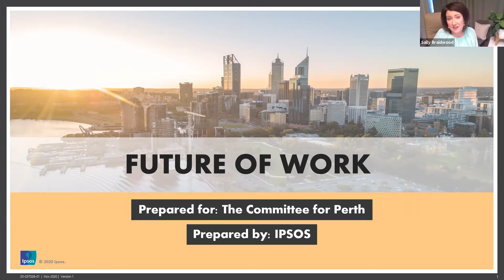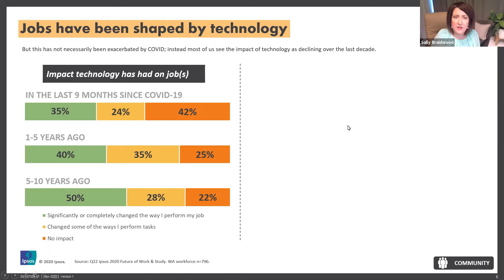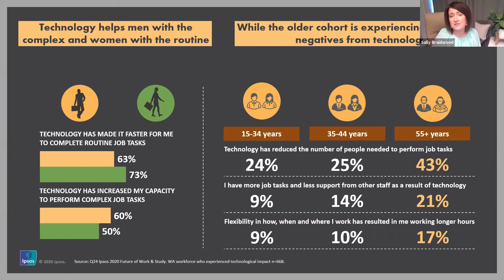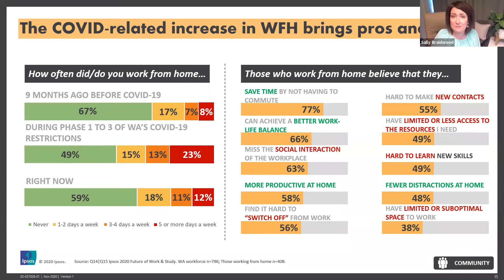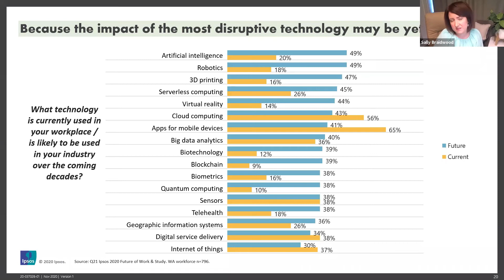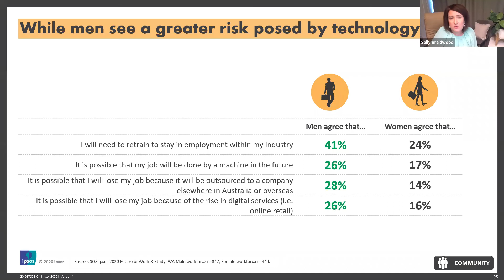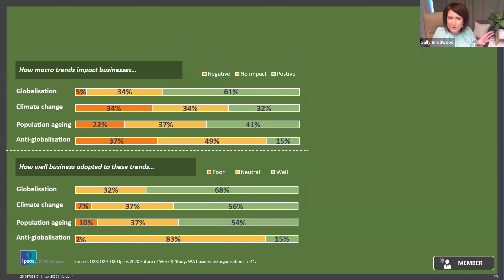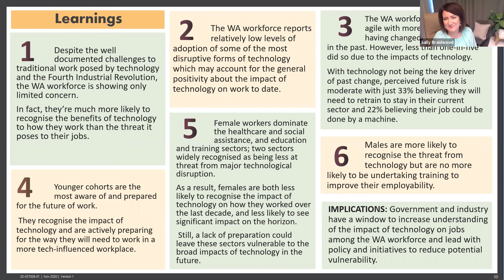Future of Work: Community-wide & Business Leader Survey Findings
The Committee for Perth commissioned market research firm Ipsos to conduct independent research into the future of Western Australia's work and workforce surveying more than 1,000 people across all walks of life in the state plus more than 40 senior business leaders.

The surveys were undertaken as part of the Committee’s Future of Work research project, which aims equip WA and its people for the changing world of work.